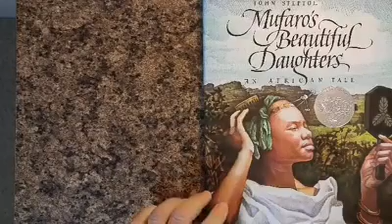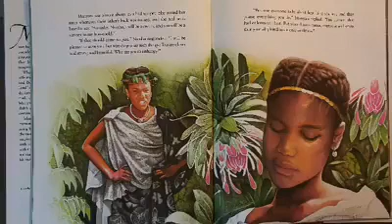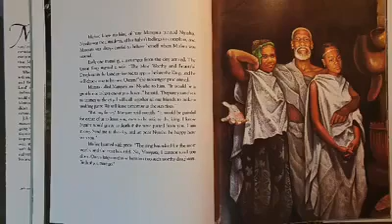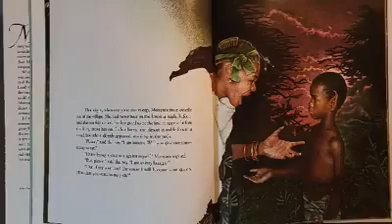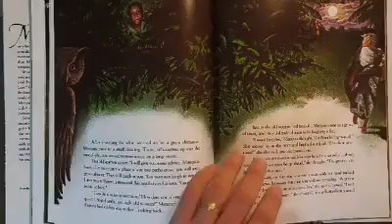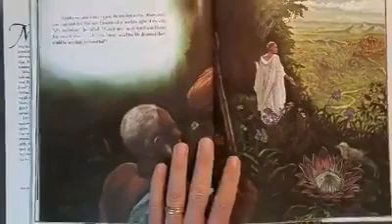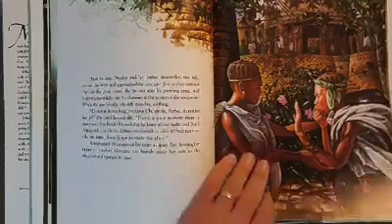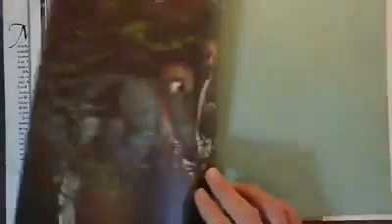John Thornton reading "Mufaro's Beautiful Daughters"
This is a beautifllu illustrated book.  I recorded myself reading this in about 2015.  It is "Mufaro's Beautiful Daughters: An African Tale" by John Steptoe